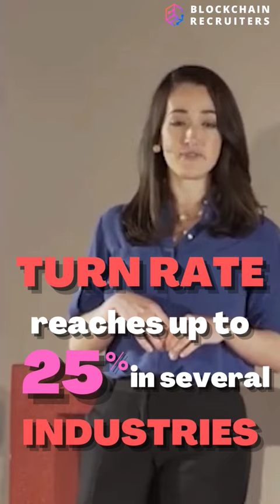Stephanie Stanislawski on hiring.